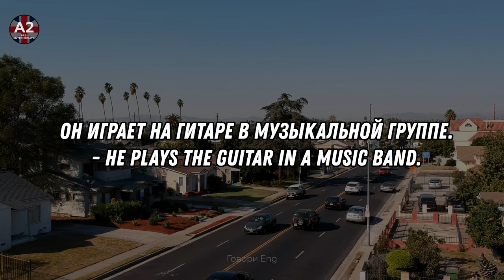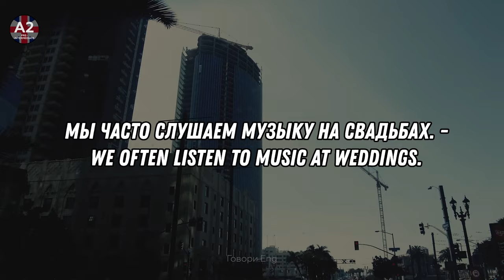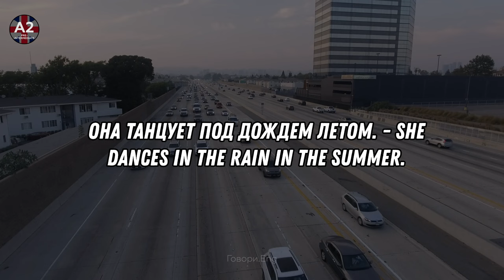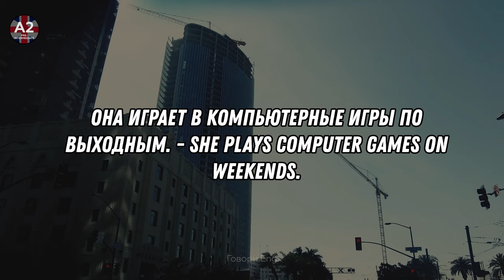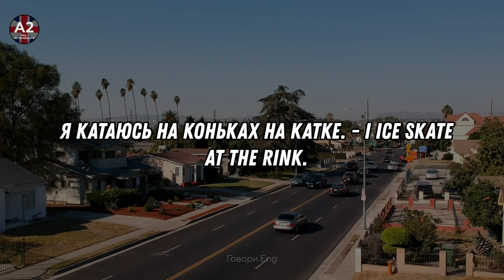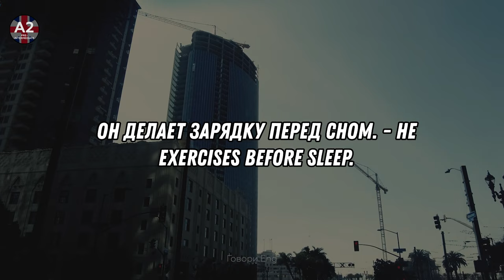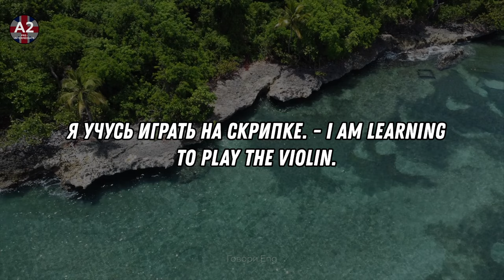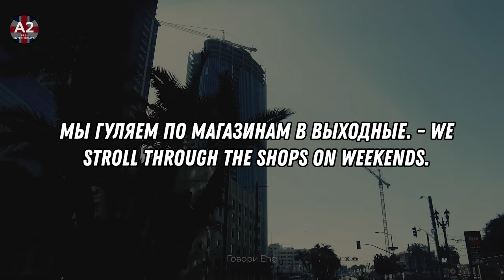АНГЛИЙСКИЙ НА СЛУХ - Эффективный Метод для Начинающих 🌟👂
🚀 Приветствуем вас в мире английского языка!
В этом видео мы погрузим вас в захватывающий процесс обучения разговорному английскому с нуля. Учиться английскому никогда не было так весело и легко! 🎉📚

Мы представляем уникальные и интерактивные упражнения на слух, которые помогут вам не только понять, но и применять английский в реальных разговорах. От базовых фраз до сложных диалогов – мы покрываем все этапы обучения. 🗣️🌐

Этот ролик идеален для начинающих, которые хотят освоить основы разговорного английского. Если вы ищете простой и интерактивный способ начать свой языковой путь, вы попали по адресу! 🌈

Мы используем инновационные методы обучения, которые делают процесс изучения не только эффективным, но и увлекательным. Присоединяйтесь к нашему сообществу и начните говорить на английском уже сегодня! 💬✨